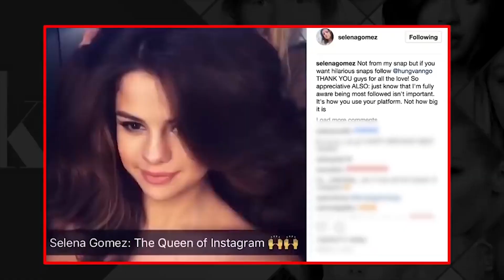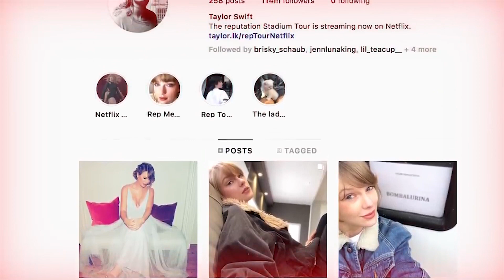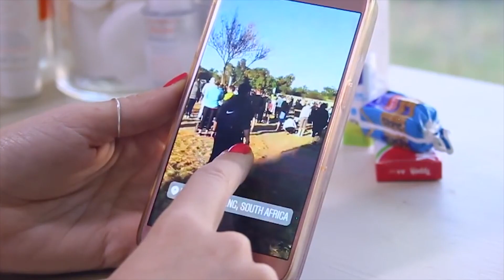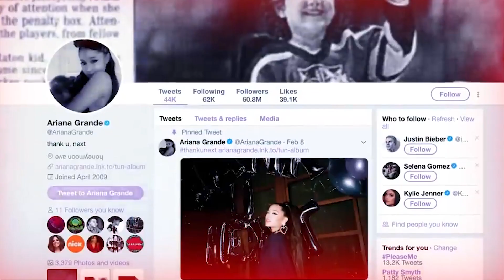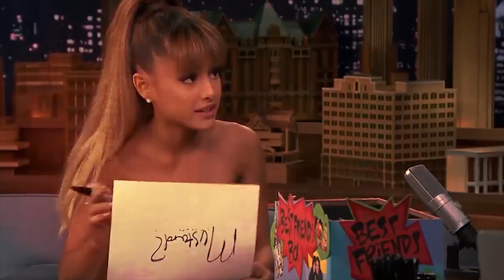Ариана Гранде ОТОБРАЛА у Селены Гомес и Тайлор Свифт звание КОРОЛЕВЫ СОЦИАЛЬНЫХ СЕТЕЙ